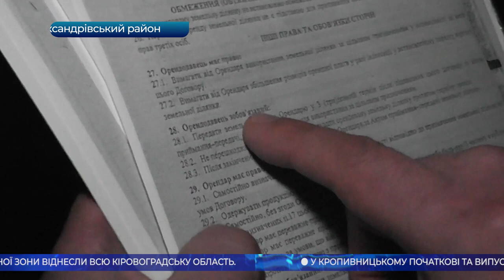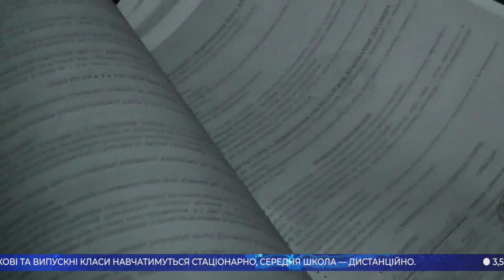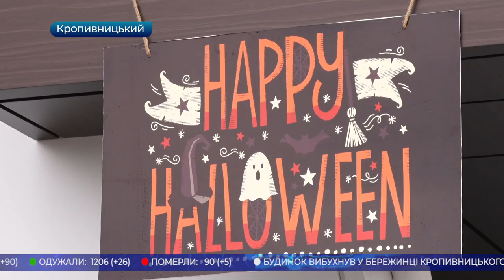Головні новини Кіровоградщини | 30 жовтня 2020 року | телеканал Вітер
* у Бережинці вибухнув будинок;
* до “помаранчевої” карантинної зони віднесли всю Кіровоградську область;
* з понеділка початкові та випускні класи у Кропивницькому навчатимуться стаціонарно, середня школа — дистанційно;
* через коронавірус з наступного тижня на дистанційне навчання переходять школи у Смоліному Маловисківського району;
* привалило чоловіка під час ремонту школи-інтернату в Добровеличківці;
* 3,5 мільйона гривень виділили депутати обласної ради на реконструкцію кисневої станції в обласній лікарні;
* війну з аграрієм за свої паї розпочали жителі села Родниківка Олександрівського району;
* як святкуватимуть Хелловін у Кропивницькому;